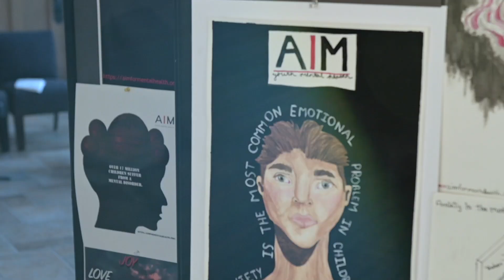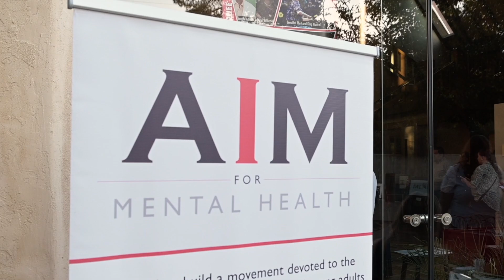3rd Annual AIM for Awareness Ad Contest Carmel Exhibit and Reception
More than 400 Ads were submitted for this year’s AIM For Awareness Ad Contest and they were all displayed on Thursday, Oct. 24th at the Sunset Cultural Center. A crowd of students, parents, teachers, elected officials, healthcare professionals, and others were there to enjoy and appreciate the hard work of the student participants. Thank you to everyone who helped, everyone who came, and to every student who created an Ad and raised awareness about youth mental health. A HUGE thank you to everyone who supported the event and to Carmel Sunset Rotary Club for hosting.

Event Video Production by Michael Buffo of House of 8 Media, Carmel, Ca